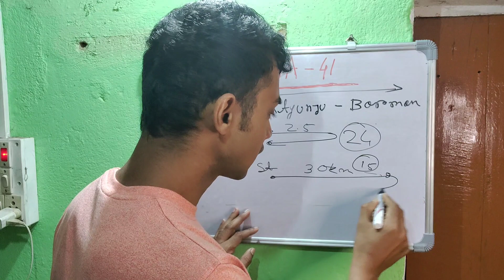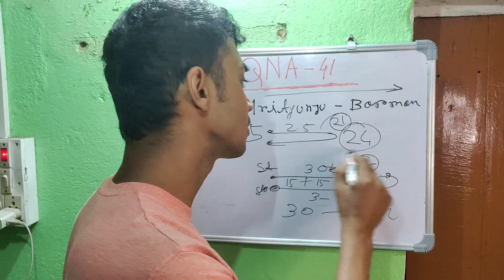SSC GD Running 5km |ssc gd physical test ||SSC GD physical test kaisa pass kora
ssc gd physical science #, BSF training videos